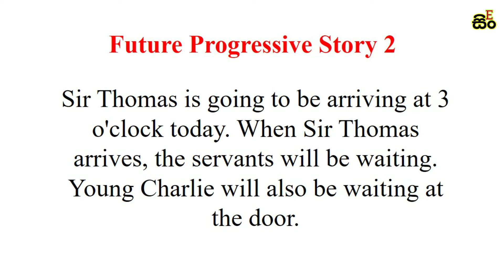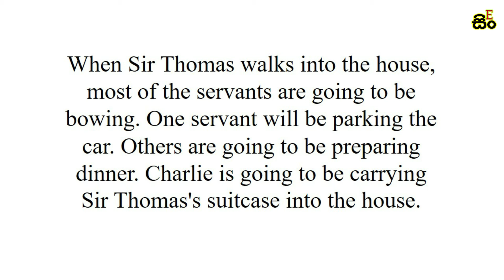Future Progressive Story 02